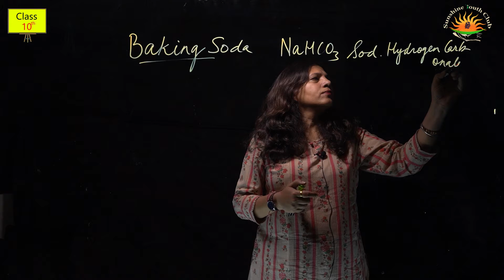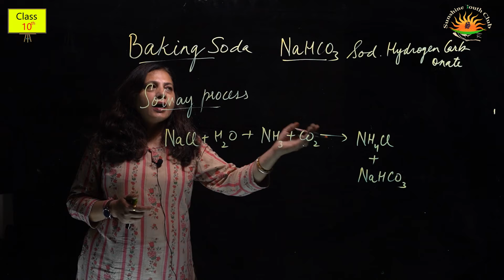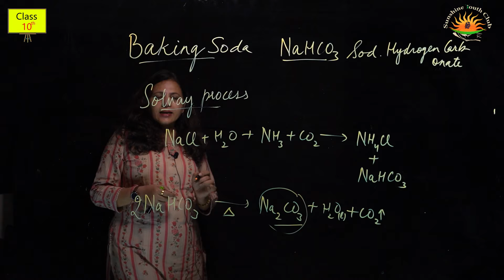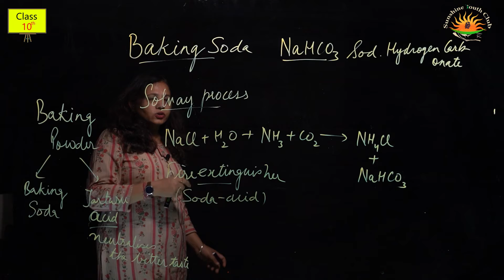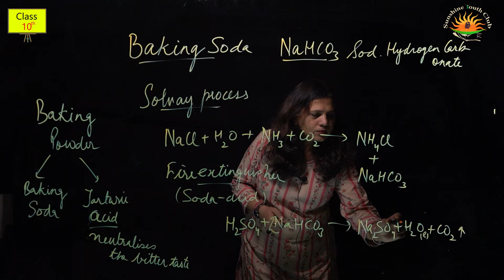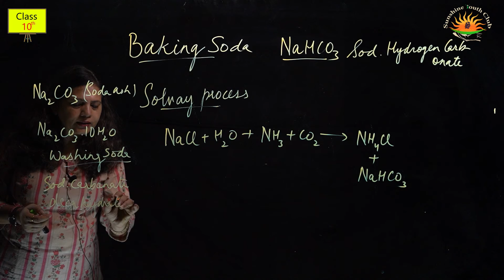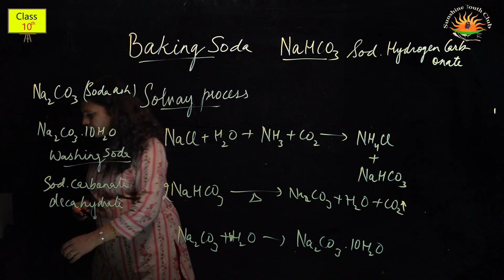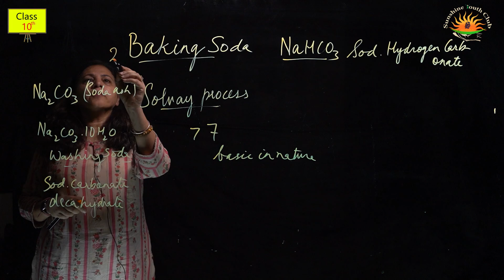Acids, Bases & Salts | Part 3| Science | Class 10 | Mrs. Suneet Grover | ਪੜ੍ਹਦਾ Panjab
❤️MISSION ਪੜ੍ਹਦਾ Panjab❤️
Esp. For CBSE & PSEB Students
Class: X
Subject
Teacher’s name: Mrs. Suneet Grover
Topic: Acids, Bases &
Part: 3
Supported By
Video Credit: HS13Photography, Jandiala Guru,